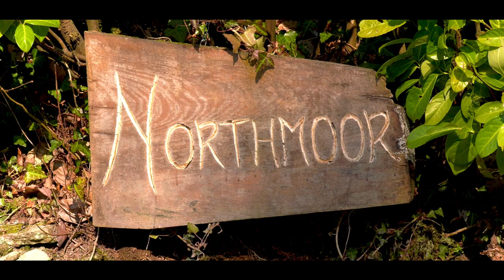Northmoor House, Dulverton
Nestled in woodland at the edge of the renowned Barle Valley,  Northmoor comfortably sleeps 26. Ideal for reunions and family holidays, Northmoor exudes a relaxed, romantic atmosphere come rain or shine. Built in 1856 by the owner of a large lead works in newly industrialised Newcastle, Northmoor still proudly fulfils its original vocation and offers a perfect rural retreat to relax and enjoy oneself.

​Sensitively restored, the house is little altered since Victorian
times and many original features, such as servants bells and the butlers bath stowed in a cupboard make Northmoor a facinating place to stay and explore. The large kitchen offers ample modern facilities to cater for all occupants during your stay. The billiards room, along with table tennis and table football will provide plenty of indoor entertainment. A disabled access bathroom and bedroom on the ground floor, and no steps throughout the ground floor mean that Northmoor can be enjoyed by all.

Wild Red Deer frequent the garden and park, and the adjoining Sessile Oak woodlands are a designated area of special scientific interest. The clear waters of the Barle are only a short walk from the main house and intrepid explorers will find themselves ideally placed to explore the Exmoor National Park. The picturesque town of Dulverton is just 1.5 miles, and can be reached without using the road, perfect for a cream tea. Dulverton also offers a Co-op, but​chers, take away, chemists, library and local information.

​Local stables offer beautiful riding opportunities and we have 3/4 mile of private double bank fishing on the Barle.

Northmoor has been in the same ownership since 1994, and is now run by the owners daughter, Tammy.​

​We also have another property available to hire, Buckland House, a Georgian mansion with a wedding venue license.